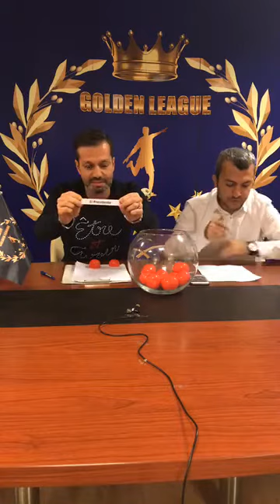Golden Cup Çeyrek Final Kura Çekimi